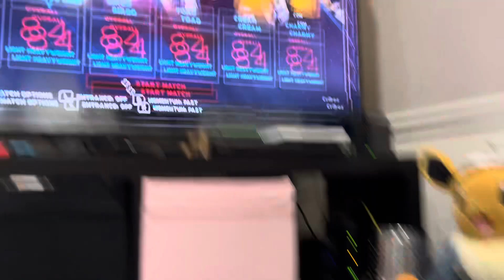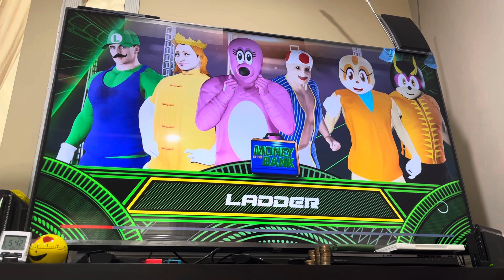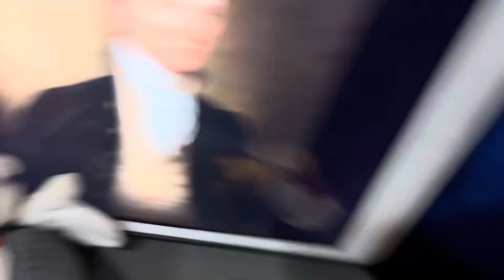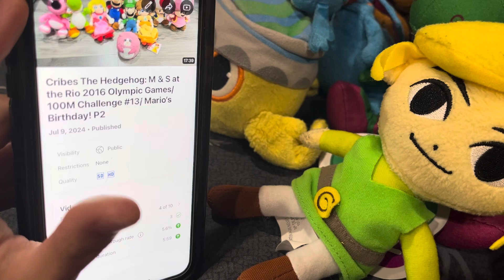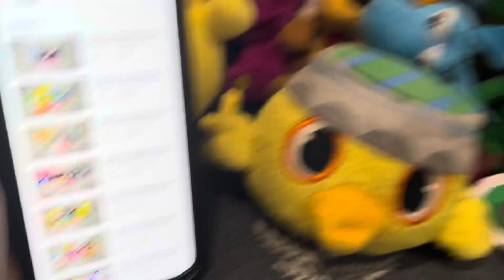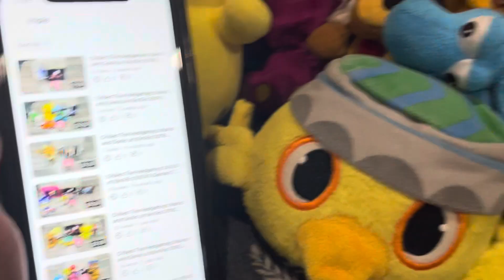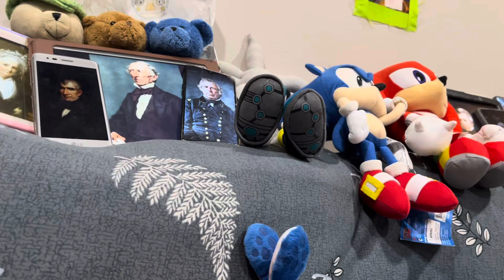Cribes The Hedgehog: WWE 2K18/ Money in the Bank Challenge #12/ Birdo’s Birthday! Part 2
Version 112.4.0

Who is playing WWE 2K18/ Money in the Bank Challenge #12/ Birdo’s Birthday?

The players are Luigi, Daisy, Birdo, Toad, Cream, and Charmy